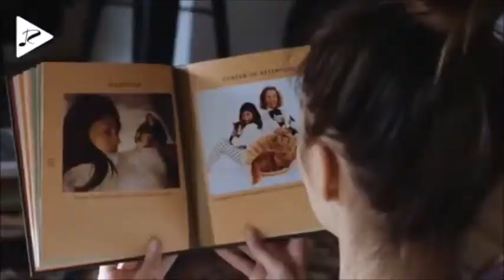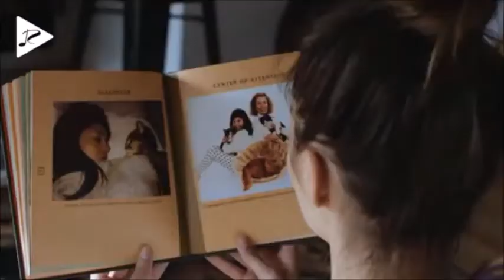Ahmet Kilic Forever Original Mix